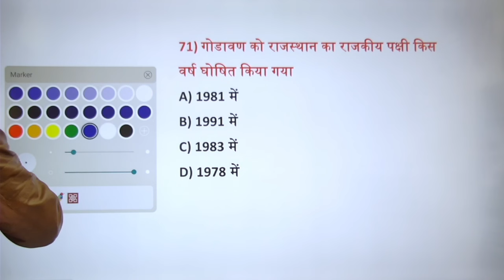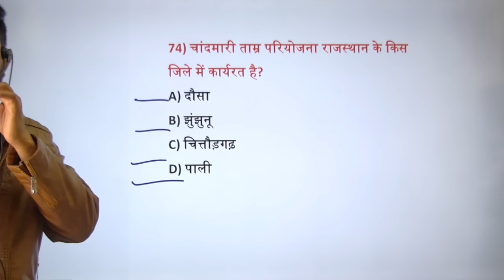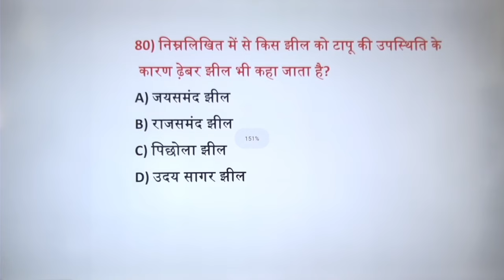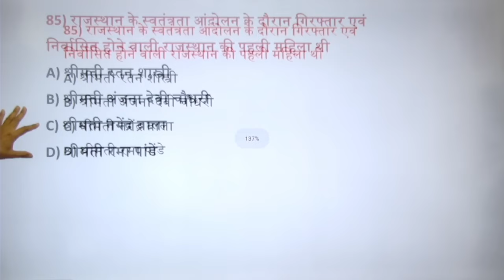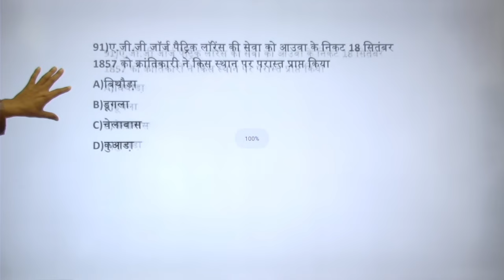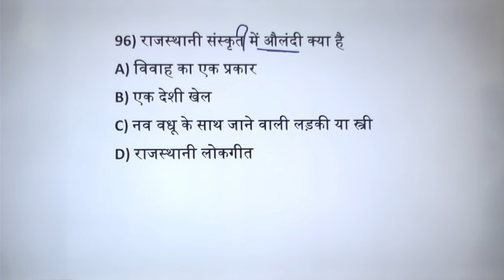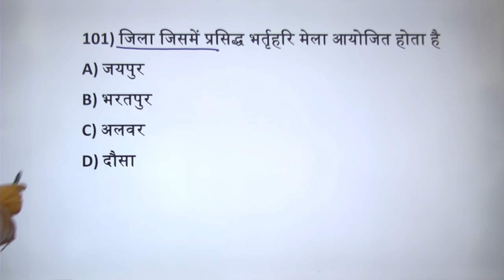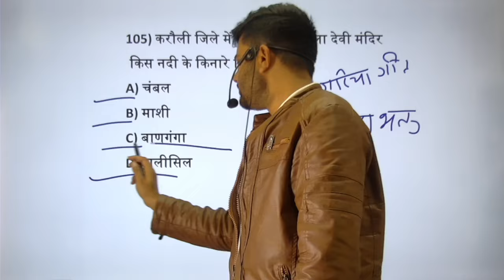पशु परिचर भर्ती 2024 | Pashupalan Classes| Animal Attendant Part-B question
Pashu Paricharak Live Classes| General Science Question| पशु परिचर मोडल पेपर लाइव क्लास

Pashupalan Part- B | Pashu Paricharak Model Paper Live class| Rajasthan Gk Quiz
Pashu Paricharak Exam Date News,Pashu Paricharak Model Paper,Animal Attendant Mock Test Series ,

Rajasthan current GK, current affairs pashu Paricharak

Pashu Paricharak Model paper | Animal Attendant Current Gk Questions | Rajasthan Current affairs

Rajasthan Gk Quiz, Gk Questions, Mock test series, Gk Model paper Animal Attendant
utkarsh classes Jodhpur classes
pashu Paricharak Classes 2024
pashu Paricharak B Part Classes
pashu Parichar class
pasu Parichar test series
pasu Paricharak model paper
pashu Paricharak best book
pashu Paricharak Notes
pashupalan important questions
pashupalan Part B
Rajasthan Gk Questions pasu paricharak
Rajasthan current affairs pashu Paricharak

पशुपालन भाग-ब| Pashu Paricharak Model Paper Live | Pashu Paricharak Mock Test Series

पशुपालन भाग-ब महत्वपूर्ण प्रश्न| पशु परिचर मॉडल पेपर लाइव क्लास| Pashupalan Classes